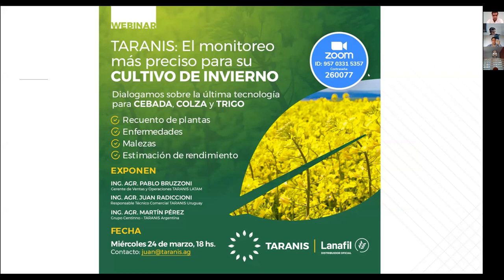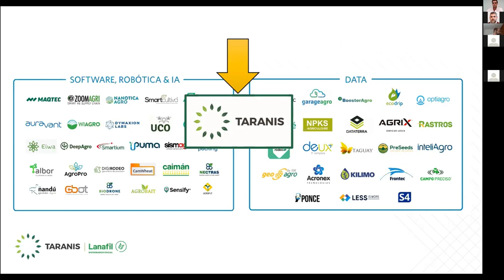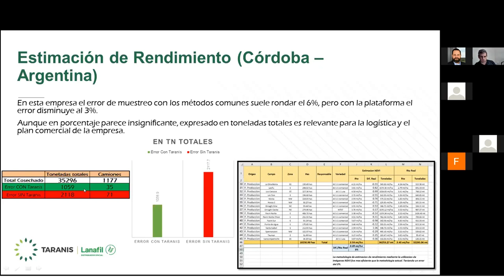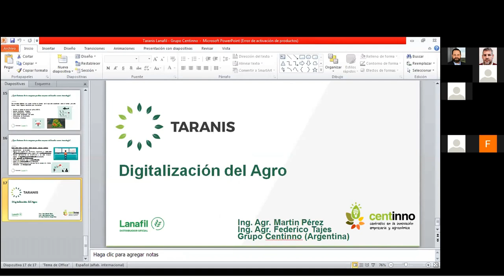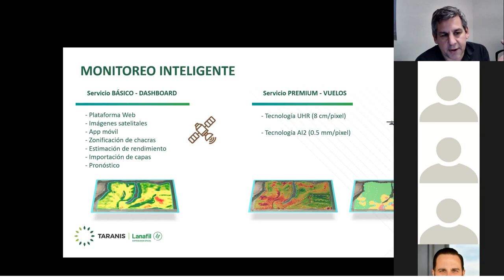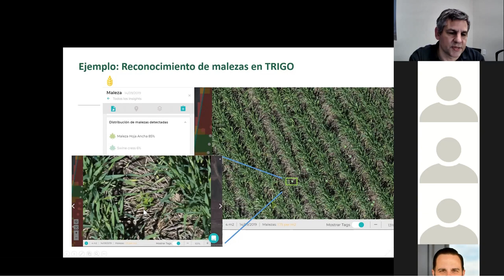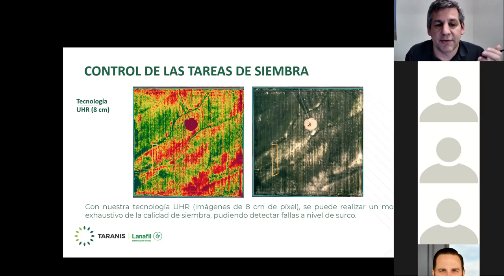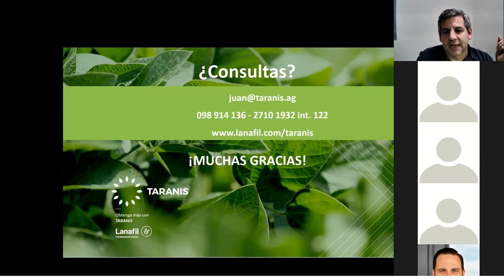El monitoreo más preciso para su Cultivo de Invierno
Dialogamos sobre la última tecnología para CEBADA, COLZA, y TRIGO.
-Recuento de plantas
-Enfermedades
-Malezas
-Estimación de rendimiento
Exponen: Ing. Agr. Pablo Bruzzoni, Gerente de Ventas y Operaciones TARANIS LATAM; Ing. Agr. Martín Pérez, Grupo Centinno - TARANIS Argentina; y el Ing. Agr. Juan Radiccioni, Responsable Técnico Comercial de TARANIS Uruguay.